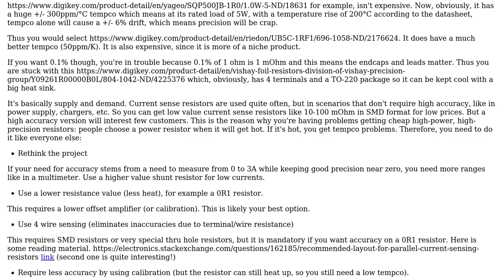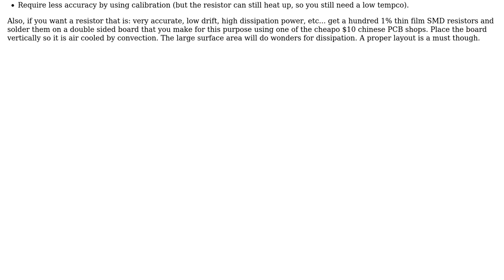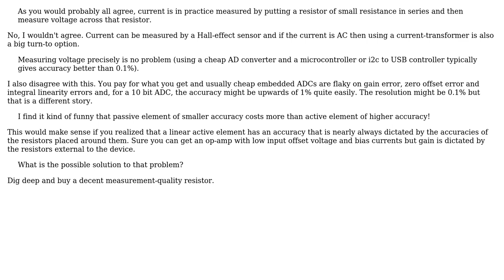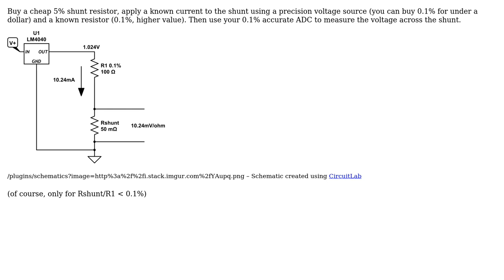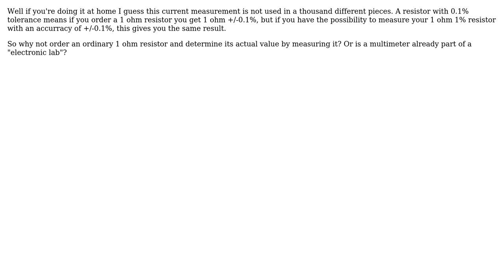High precision DC current measurement (6 Solutions!!)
High precision DC current measurement

With thanks & praise to God, and with thanks to the many people who have made this project possible! | Content (except music & images) licensed under CC BY-SA | Music | Images & others | With thanks to user ??? user Willtech user Transistor user Rohat Kilic user Pygmalion user po.pe user bobflux user Andy aka and the Stack Exchange Network Trademarks are property of their respective owners. You are responsible for your own actions.